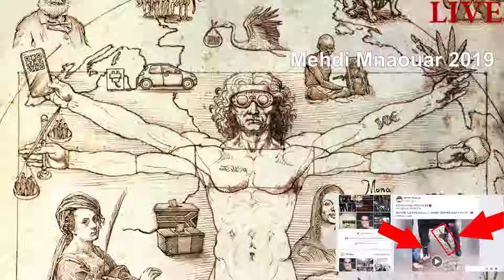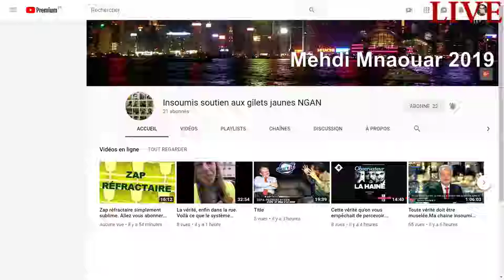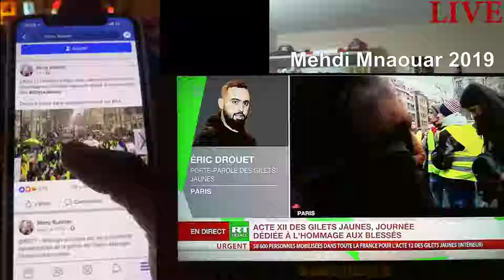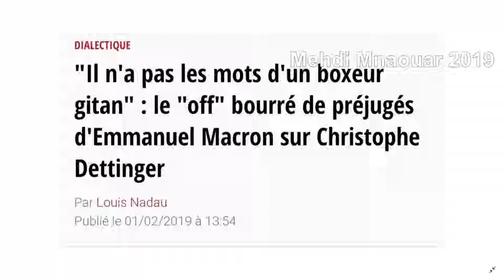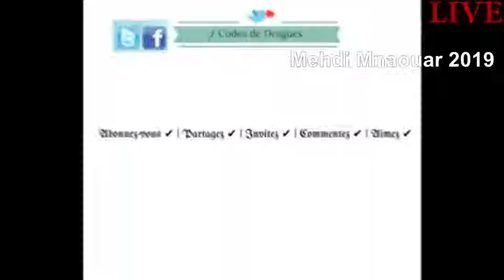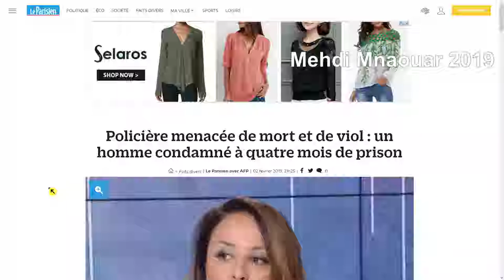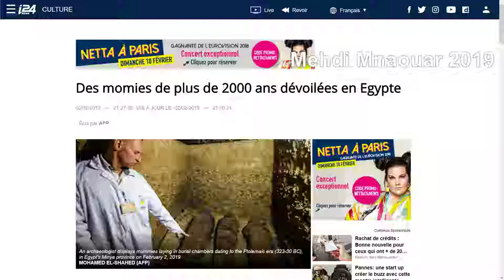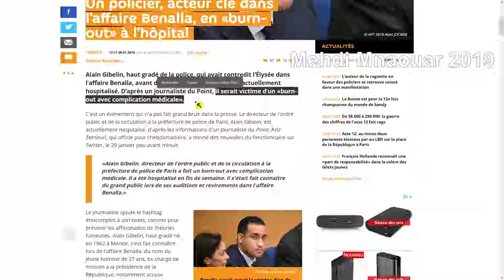MMTV2📺 02/02/19 = ACTE12 MULTIPLEX ACTU INFOS === JeSuis GILET 🐥 JAUNE YELLOW ☢️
MMTV2📺 02/02/19